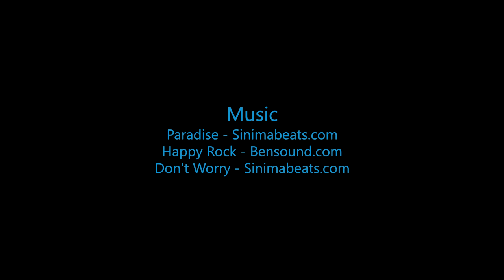Skydive B.I.G. - Rebecca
The Most Beautiful Skydive in the World! - Rebecca